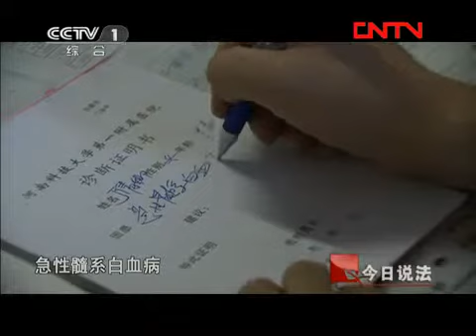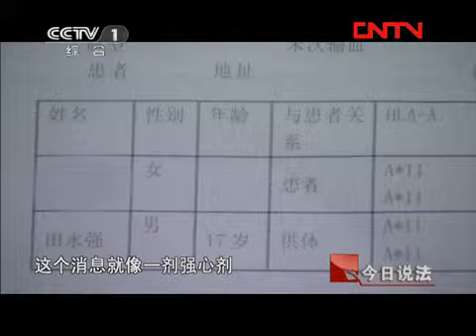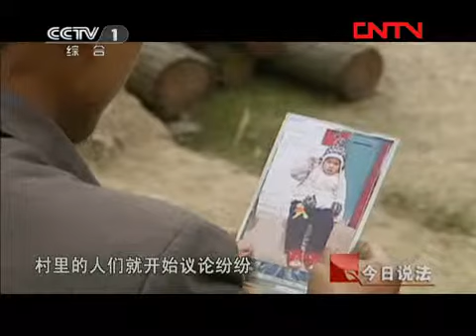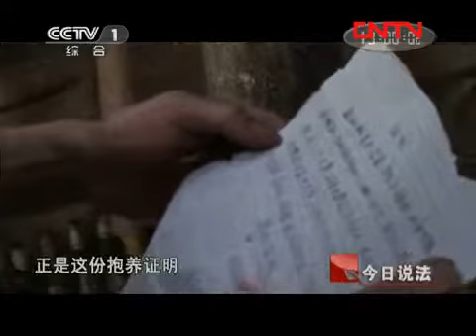今日说法 《今日说法》 20110804 谁来救我